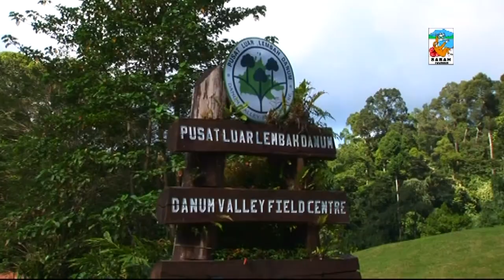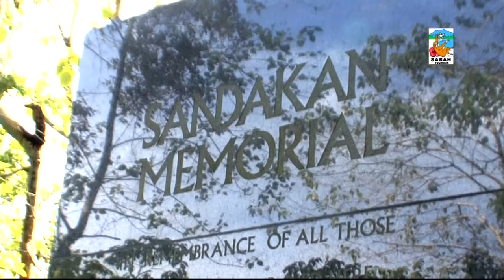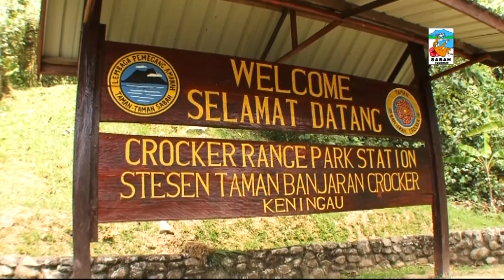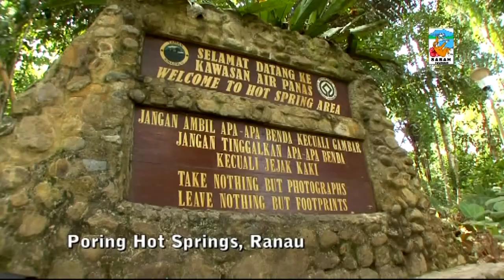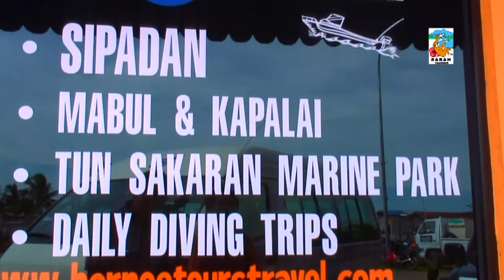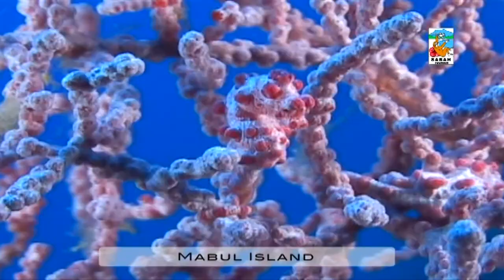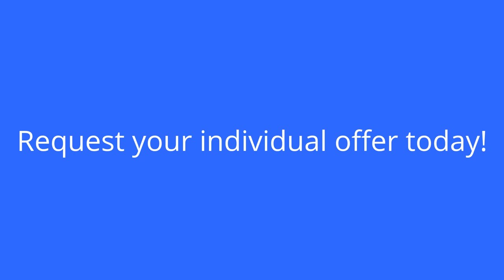MALAYSIA MICE BUSINESS CHANNEL | Advertise online MICEmedia-online.biz [HD]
MICE BUSINESS CHANNEL - MALAYSIA - SABAH TRAVEL CHANNEL
Publish your Press Release with MICEmedia-online.biz